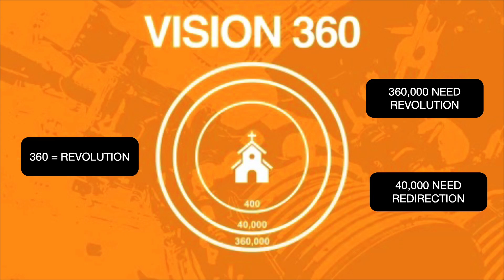Vision Sunday | Myron Scott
Join us for Compassion Online! Did you join us for the first time today? Welcome! We're so glad you are here!
Compassion Church Instagram: @compassionchurchaz
Compassion Church Facebook:  @CompassionChurchAZ
Compassion Church Youtube: @compassionchurch1